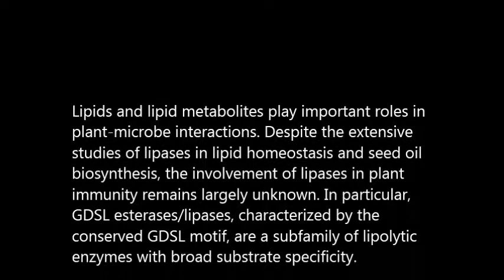GDSL lipases modulate immunity through lipid homeostasis in rice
GDSL lipases modulate immunity through lipid homeostasis in rice. Mingjun Gao et al (2017), PLOS Pathogens

Lipids and lipid metabolites play important roles in plant-microbe interactions. Despite the extensive studies of lipases in lipid homeostasis and seed oil biosynthesis, the involvement of lipases in plant immunity remains largely unknown. In particular, GDSL esterases/lipases, characterized by the conserved GDSL motif, are a subfamily of lipolytic enzymes with broad substrate specificity. Here, we functionally identified two GDSL lipases, OsGLIP1 and OsGLIP2, in rice immune responses. Expression of OsGLIP1 and OsGLIP2 was suppressed by pathogen infection and salicylic acid (SA) treatment. OsGLIP1 was mainly expressed in leaf and leaf sheath, while OsGLIP2 showed high expression in elongating internodes. Biochemical assay demonstrated that OsGLIP1 and OsGLIP2 are functional lipases that could hydrolyze lipid substrates. Simultaneous down-regulation of OsGLIP1 and OsGLIP2 increased plant resistance to both bacterial and fungal pathogens, whereas disease resistance in OsGLIP1 and OsGLIP2 overexpression plants was significantly compromised, suggesting that both genes act as negative regulators of disease resistance. OsGLIP1 and OsGLIP2 proteins mainly localize to lipid droplets and the endoplasmic reticulum (ER) membrane. The proper cellular localization of OsGLIP proteins is indispensable for their functions in immunity. Comprehensive lipid profiling analysis indicated that the alteration of OsGLIP gene expression was associated with substantial changes of the levels of lipid species including monogalactosyldiacylglycerol (MGDG) and digalactosyldiacylglycerol (DGDG). We show that MGDG and DGDG feeding could attenuate disease resistance. Taken together, our study indicates that OsGLIP1 and OsGLIP2 negatively regulate rice defense by modulating lipid metabolism, thus providing new insights into the function of lipids in plant immunity.